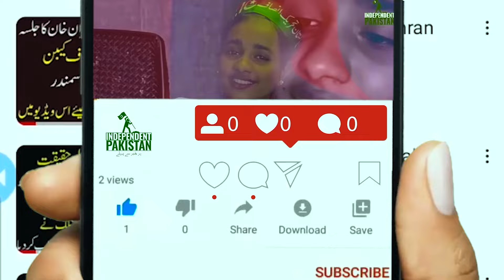𝐀𝐥𝐞𝐞𝐦𝐚 𝐊𝐡𝐚𝐧 𝐀𝐧𝐠𝐫𝐲 𝐒𝐩𝐞𝐞𝐜𝐡 𝐓𝐨𝐝𝐚𝐲 | 𝐈𝐦𝐫𝐚𝐧 𝐊𝐡𝐚𝐧 𝐈𝐧 𝐀𝐝𝐲𝐚𝐥𝐚 𝐉𝐚𝐢𝐥 |𝐈𝐧𝐝𝐞𝐩𝐞𝐧𝐝𝐞𝐧𝐭 𝐏𝐚𝐤𝐢𝐬𝐭𝐚𝐧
Welcome to Independent Pakistan, your go-to destination for infotainment, the latest news, and engaging road shows! Our channel is dedicated to delivering a dynamic blend of informative content and entertainment. Stay updated with breaking news, enjoy in-depth analyses, and join us on the road as we explore exciting events, unique destinations, and captivating stories. Whether you're here for the headlines or the journey, Independent Pakistan offers something for everyone.